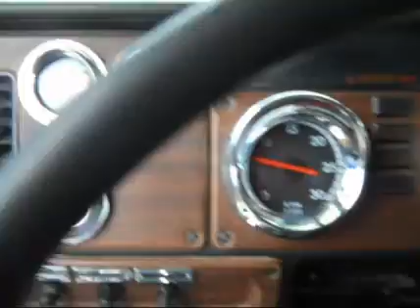2007 FREIGHTLINER FLD12064T-CLASSIC For Sale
Title: 2007 FREIGHTLINER FLD12064T-CLASSIC For Sale